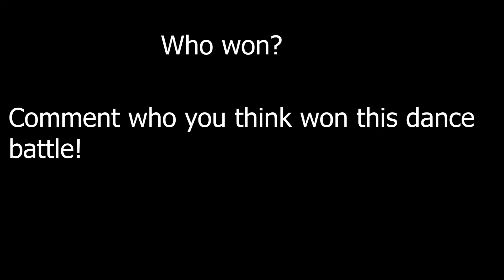MMD Idolmaster Dance Battle - Umi Kousaka vs Elena Shimabara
Umi Kousaka and Elena Shimabara go against each other in a dance battle!

It has been a while since I made a dance battle using my own models anyway.

Credits:
Umi Kousaka by me
Elena Shimabara by me
Touch motion by MaxutkaMaximus
See Sea motion by BigYellowAlien
Apple Pie motion by Ademar440
Senorita motion by BigYellowAlien